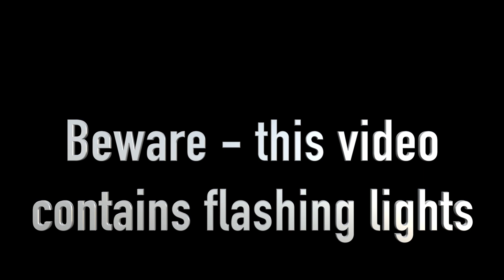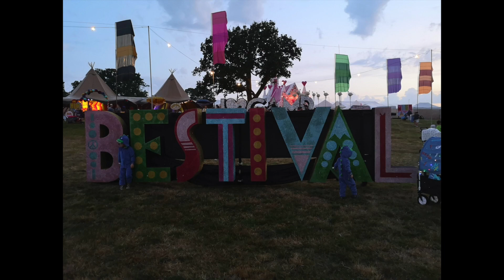Guest Vlog - Camp Bestival 2019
Hi guys and in today's video it's a guest vlog, at camp bestival.

Magic Field by Sebastian Forslund feat. Willow

Feel Something by MYSM

Camera Kit:

iPhone 8

Canon M100

Canon  AF-S 15 - 45

Neuwer 360 timelapse timer

Recon Drone

Lexi Action Camera

Sony Cybershot

Joby Gorilla Pod Mini

Cam Link Tripod

Nikon D7100

Nikon AF-S 18 - 70 Lens